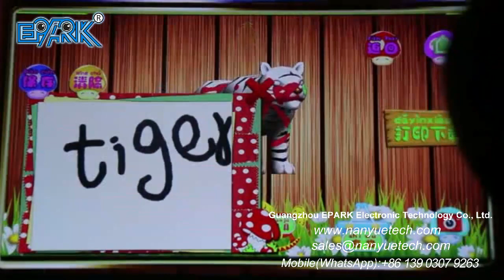EPARK Paper Version Of Magic Brush Painting Screen Video Interactive Projection Games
"Epson E10 Telephoto Bulb Machine:
White brightness 3,600 lumens
Color brightness 3,600 lumens
Contrast ratio 15,000:1
Pixels 786,432 dots (1024 x 768) x 3
Actual Resolution XGA
Aspect ratio 4:3
Refresh rate 100Hz-120Hz
Zoom ratio 1.0-1.35 (digital zoom)
Bulb*1 Type 210W UHE
Lifetime 6,000 hours (Brightness control: Standard mode), 12,000 hours (Brightness control: ECO mode)"